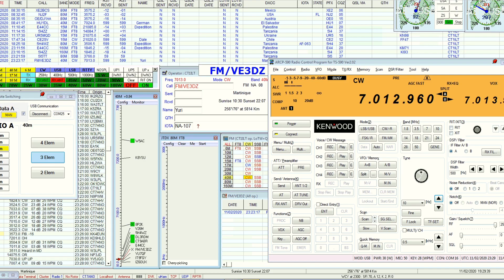FM/VE3DZ 40m CW 12/02/2020 23:25 UTC Martinique Isl.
Yuri VE3DZ warming up for ARRL DX CW